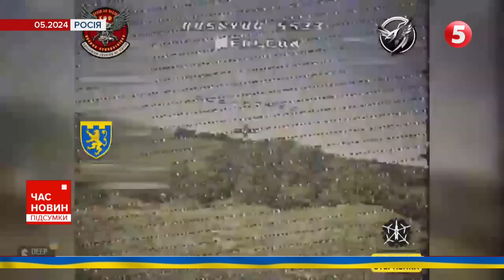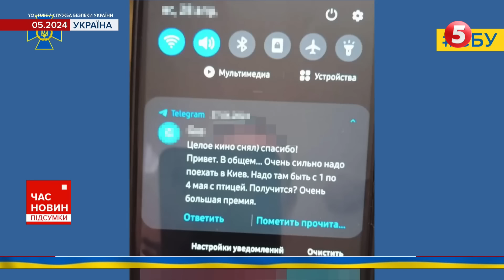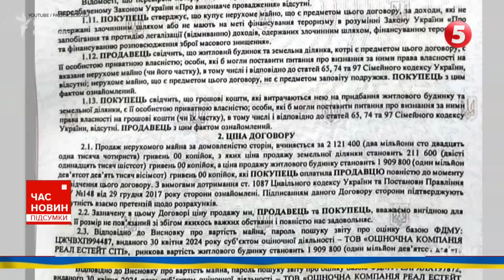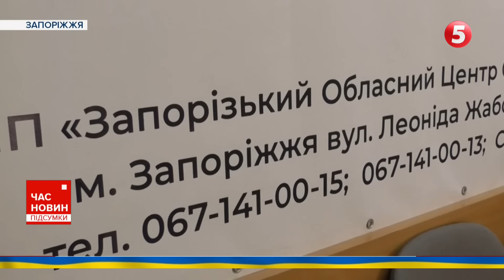🇺🇸⚡️США визнають рОСІЮ країною-теrоrистк0ю? 💣 Ворог кидає бомби на 3 ТОННИ! 849 день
Світлини з Північної Кореї, які нажахали американських конгресменів. Що саме побачили у США? Про удари по російській території та про нові ворожі КАБ на три тонни. А ще максимально запальне відео, ймовірно, зняте десь в околицях Красногорівки. Більше в огляді 849-го дня великої війни - матеріал Олексія Пасака.

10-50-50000 - будь-яка сума має значення.

Разом переможемо!
Слава Україні!